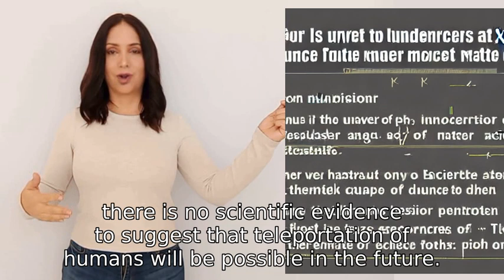can a man teleport from one place to another in future